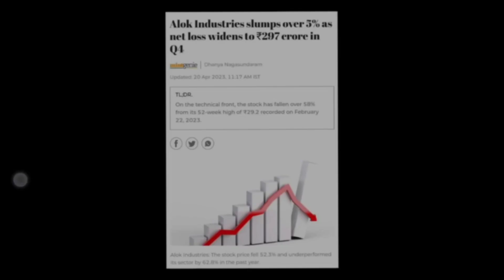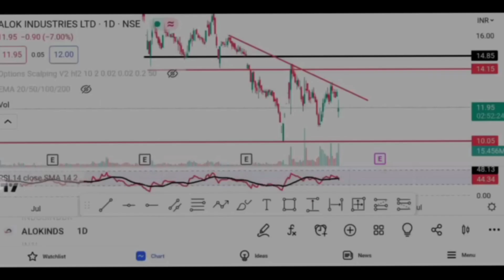Alok Industry Latest News | Alok Industry Share Analysis | Target Price | Traders Dream